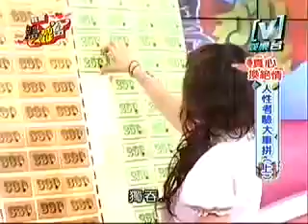我愛黑澀會--人性考驗大車拼(上) 2006-07-11 Part 4